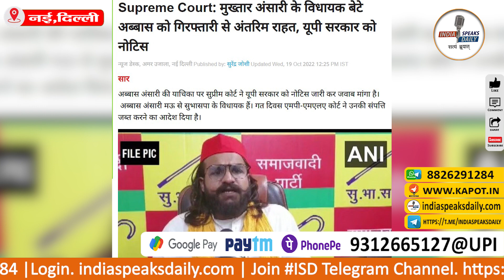बाहुबली Mukhtar Ansari के बेटे Abbas Ansari को SC से राहत, यूपी सरकार को नोटिस जारी कर मांगा जवाब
* ज्ञान अनमोल हैं, परंतु उसे आप तक पहुंचाने में लगने वाले समय, शोध, संसाधन और श्रम (S4) का मू्ल्य है। अतः आप Newspaper/DTH/OTT की तरह (न्यूनतम 100₹/माह) Subscription Pay (S1) कर कंटेंट का मूल्य चुका सकते हैं और इस ज्ञान यात्रा में सहभागी बन सकते हैं। धन्यवाद!

Bank A/C detail:

IFSC: HDFC0000708
BRANCH: GR.FL, DCM Building 16, Barakhamba Road, New Delhi- 110001
SWIFT CODE (BIC) : HDFCINBB